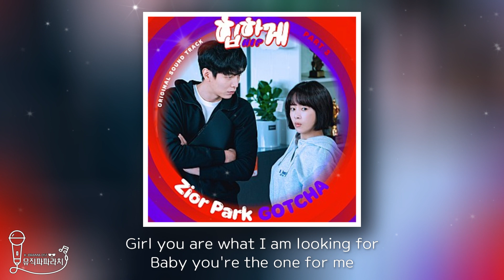[힙하게 OST Part.3] Zior Park - GOTCHA (Lyrics)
[힙하게 OST Part.3] Zior Park - GOTCHA

'GOTCHA'는 펑키한 디스코 리듬에 Zior Park(지올팍) 특유의 개성 넘치는 보컬이 더해진 곡으로, 후반부로 갈수록 고조되는 풍성한 팝 사운드가 인상적이다. 편안하고 세련된 멜로디와 곡 전반의 밝은 분위기는 기분 좋은 에너지를 전한다. 특히, 'I got you'로 시작되는 'GOTCHA'의 가사는 드라마 속 '예열콤비'가 사건 속 범인을 쫓아가는 모습을 마치 사람의 마음을 사로잡는 듯한 중의적 표현으로 풀어내 많은 이들의 듣는 즐거움을 유발할 것으로 기대된다.

2018년 싱글 'Benefits'로 데뷔한 Zior Park(지올팍)은 독특한 음색과 중독적인 멜로디, 파격적인 메시지가 돋보이는 음악으로 대중을 매료시켰다. 특히, 지난 2월 발매한 'CHRISTIAN'은 각종 음원 차트 상위권을 섭렵한 데 이어, SNS상에서 선풍적인 챌린지 열풍을 이끌며 '대세 아티스트' Zior Park(지올팍)의 뜨거운 인기를 실감케 했다. 가요계 '핫 아이콘'으로 거듭난 Zior Park(지올팍)은 'GOTCHA'를 통해 드라마 '힙하게'의 유쾌함을 배가할 예정이다.

[크레딧]
Lyrics by CROQ, 제이드, 스페이스카우보이
Composed by 스페이스카우보이, 제이드, CROQ
Arranged by 스페이스카우보이

Electric Piano 스페이스카우보이
Guitar 이태욱
Bass 김성수
Chorus Zior Park

Synthesizer Arranged by 스페이스카우보이
Rhythm Programming by 제이드
Programming by 스페이스카우보이, 제이드
Mixed by 스페이스카우보이 @SPACESOUND
Mastered by CROQ @ADO SOUND

Marketing 양지현 @스튜디오 마음C

발매사 YG PLUS
기획사 스튜디오 마음C, SLL